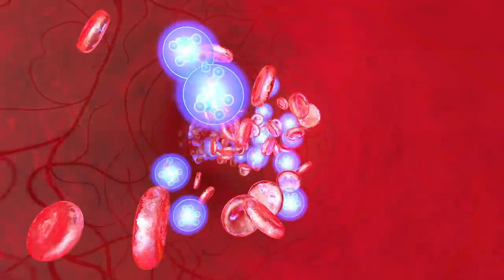Bebidas alcohólicas, gaseosas y energizantes ponen en más riesgo a pacientes, IGSS TV 253